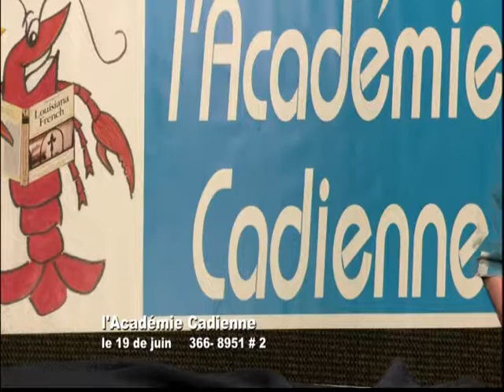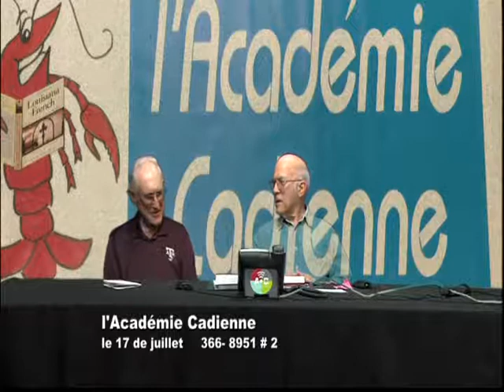L'Acadamie Cadiene, Episode 17B002